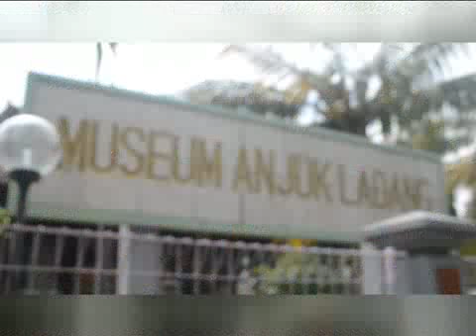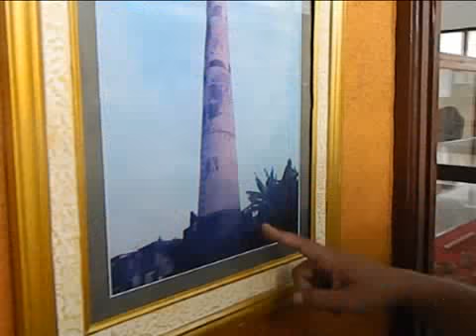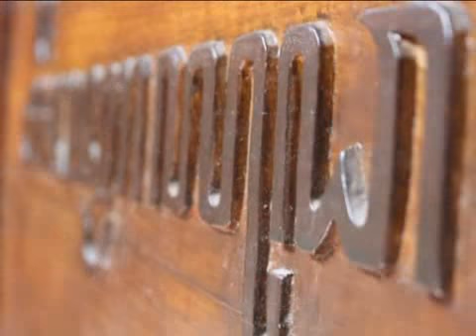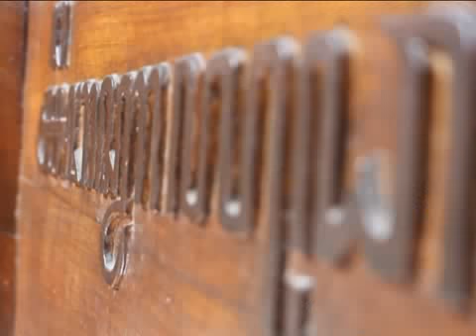01 MUSEUM ANJUK LADANG SCATV